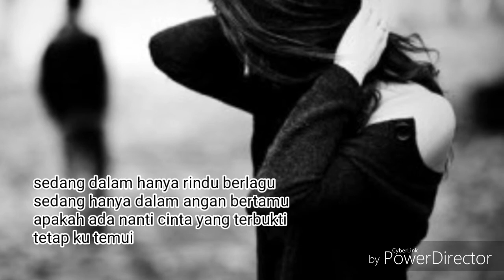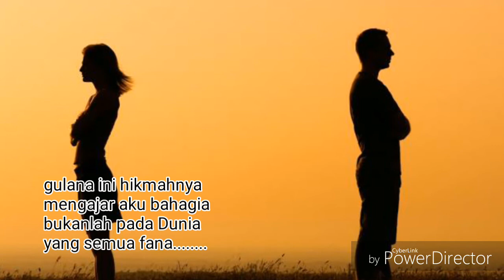GULANA(COVER DEMO) Jijie moncheh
komposer rosli ahmad